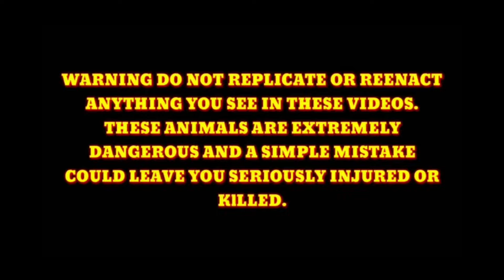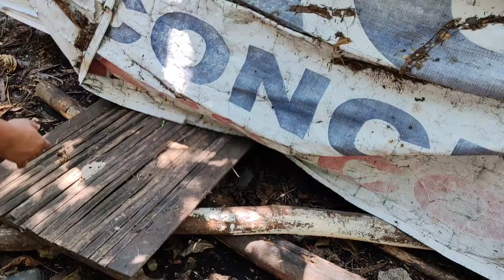ANG DAHILAN NG PAG KAMAT*Y O PAG KAWALA NG KANILANG